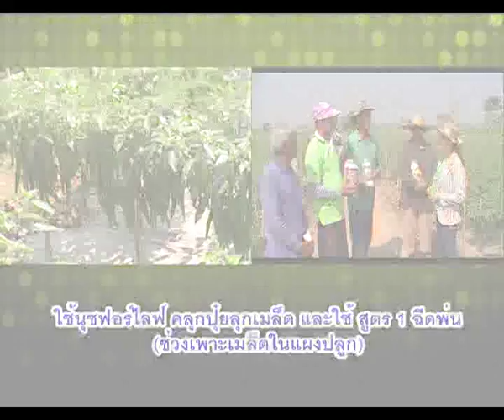พริกศรีสำโรงทั้งดกทั้งตรง